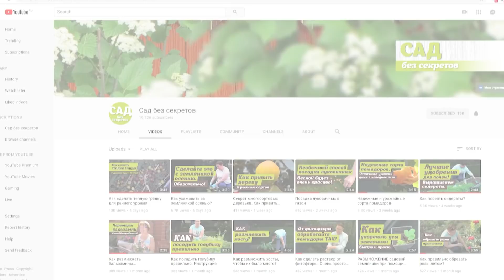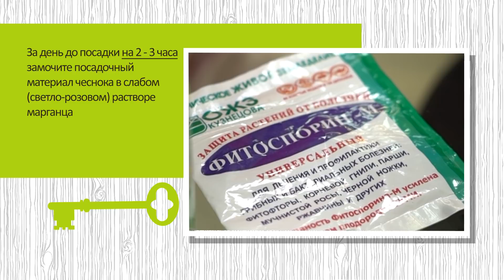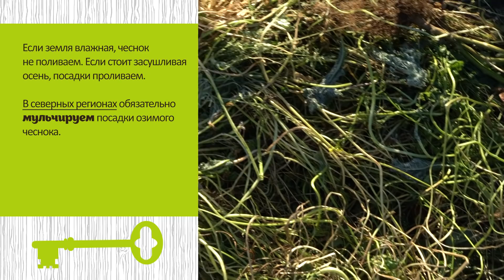Как правильно посадить озимый чеснок? Раскрываем секреты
Я покажу, как сажать озимый чеснок и как выбрать сорт чеснока.  В прошлом году в безснежную зиму у моих соседей весь чеснок вымерз, а мой был в порядке 😊

0:29 - Советую сорт озимого чеснока

1:33 - Как проверить чеснок на предмет вредителей и гнилей

2:16 - Сидераты для мульчирования чеснока

2:46 - Процесс посадки озимого чеснока

4:21 - Когда сажать озимый чеснок?

4:58 - Секрет получения крупных бульбочек